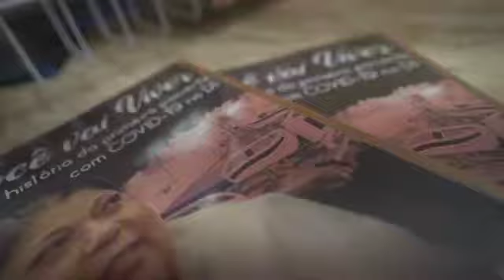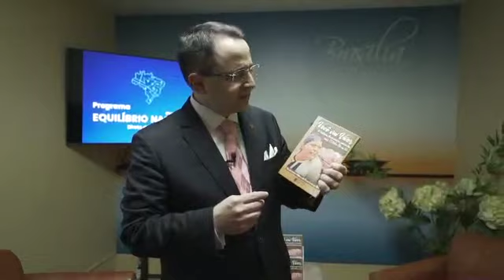Uma História de superação!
Esse livro fala de superação e como enfrentar as adversidades da vida. Voce pode adquirir o seu pelo site da editora